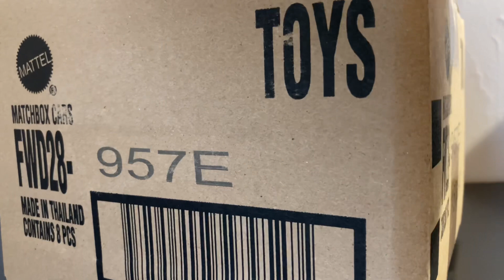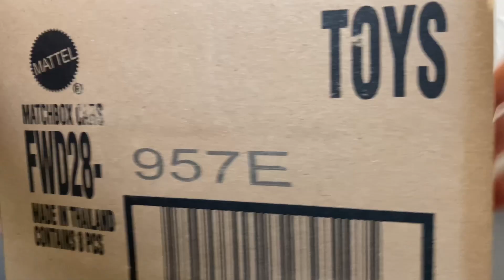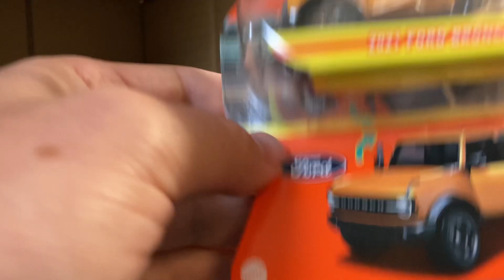Matchbox Moving Parts E Case Unboxing! (Mix 5 2022)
The next batch of the awesome
moving parts series is here! What do you think?